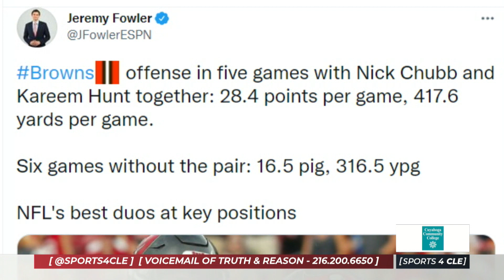Stats Show How Much Better the Browns Are With Nick Chubb & Kareem Hunt - Sports 4 CLE, 11/24/21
Dave Bacon and Hayden Grove discuss how much better the Browns have performed when both Nick Chubb and Kareem Hunt play.